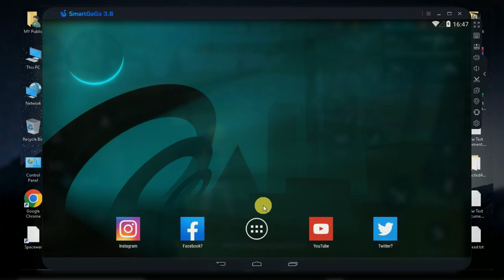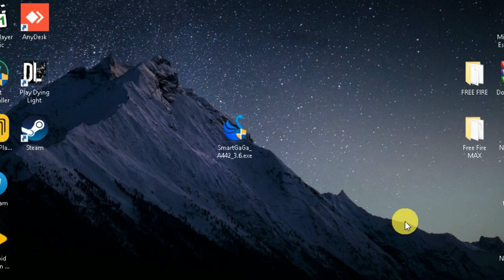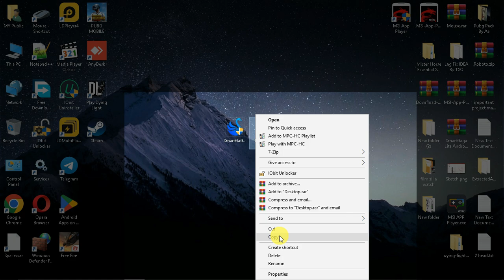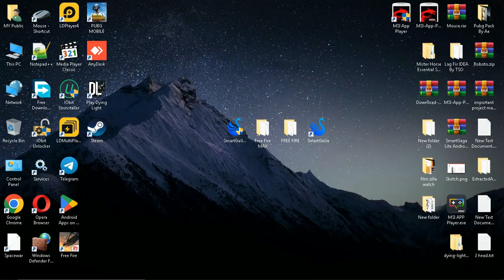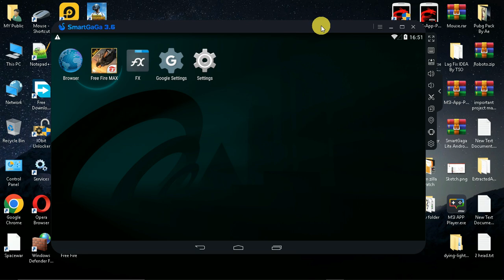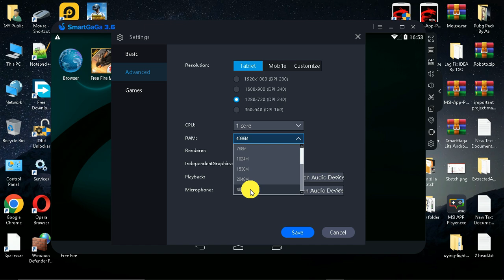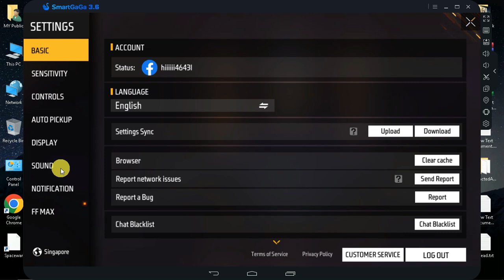SMARTGAGA 3.6 POTATO VERSION | Best Emulator For Free Fire / Free Fire MAX Low End PC || WITHOUT GPU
Hey Public!

🔊Links:
Pin Comments

smartgaga 3.6
smartgaga lite
smartgaga lite free fire
smartgaga lite emulator
new smartgaga free fire max
new android emulator for low end pc